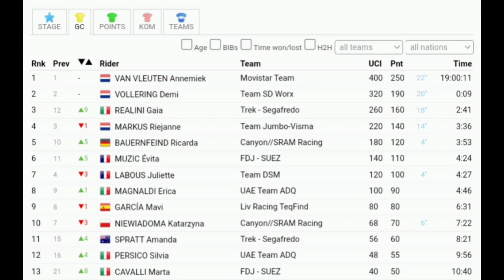Annemiek van Vleuten Race Winner | 2023 La Vuelta Femenina | Final Stage (0:09) Winning Margin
Annemiek van Vleuten Race Winner | 2023 La Vuelta Femenina | Final Stage

General Classification

1 Annemiek van Vleuten
2 Demi Vollering

Music
1.
2. Splice app (GoPro)
Upcoming events
Tread Worn Journeys 體育頻道
فقي قناة الرحلات البالية الرياضية
ट्रेड वॉर्न जर्नी स्पोर्ट्स चैनल
Banda de rodadura gastada Journeys Sports Channel
Tread Worn Journeys Chaîne sportive
ট্রেড ওয়ার্ন জার্নিস্ স্পোর্টস চ্যানেল
Спортивный канал Tread Worn Journeys